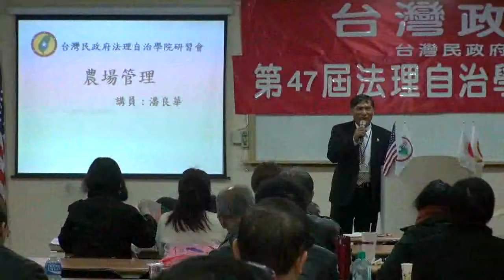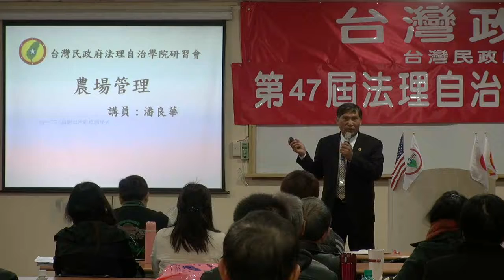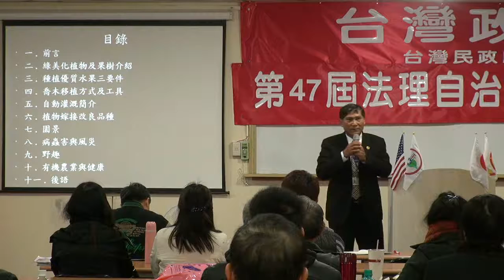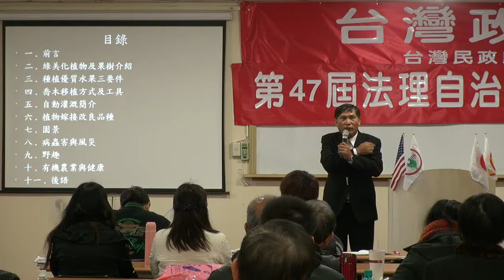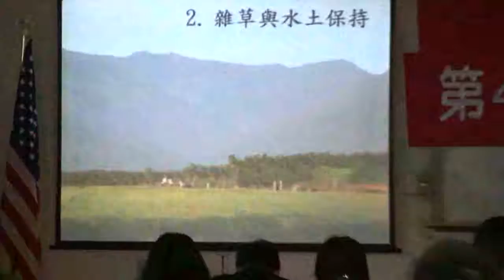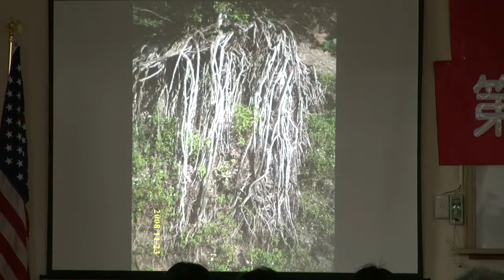130113-11a-農場管理-潘良華-台灣民政府第47屆法理自治學院